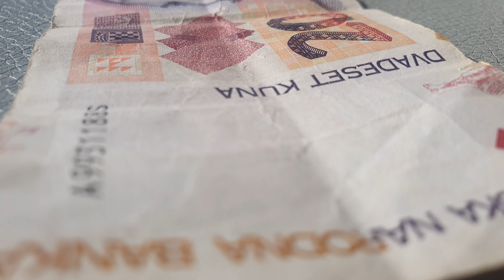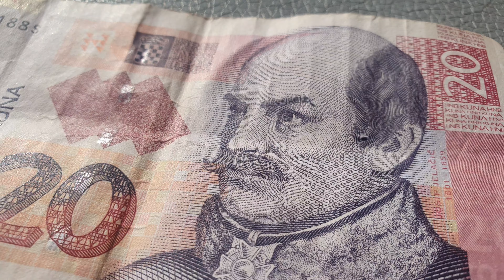Croatia 🇭🇷 20 Kuna Note